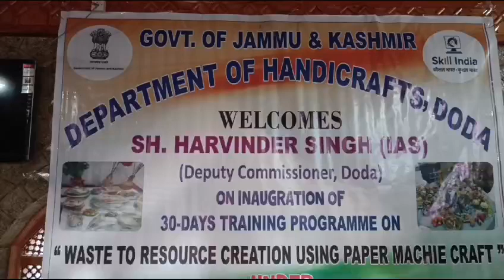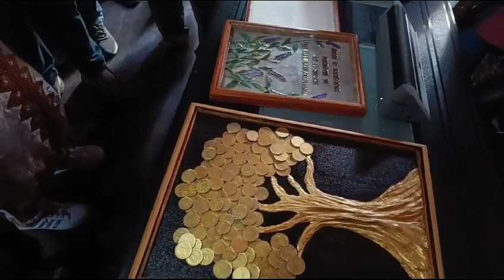District Development Commissioner, Doda Harvinder Singh launched two separate workshops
District Development Commissioner, Doda Harvinder Singh launched two separate workshops aimed at reuse of Waste Material from making useful products through Department of Handicrafts and Handloom at Bhaderwah in Doda district.